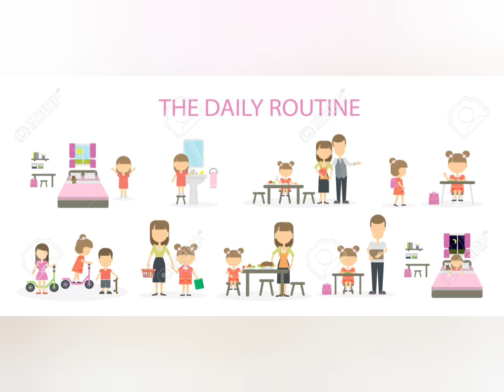Life after ramadan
Watch our full videos and surely u will enjoy with umaiza and rohaan